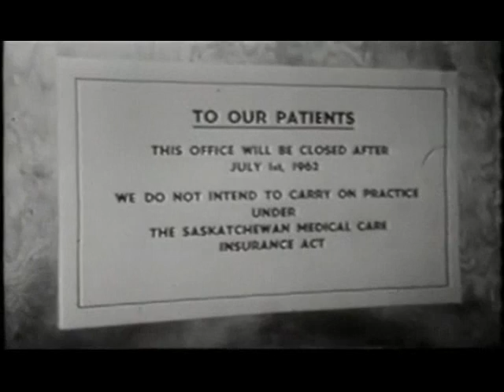Saskatchewan Doctors Strike 1962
A short video on the Saskatchewan doctor's strike of July 1962. When the CCF government of Tommy Douglas implemented medicare, the doctor's establishment resisted it. Eventually all of Canada would benefit from Saskatchewan's initiative.